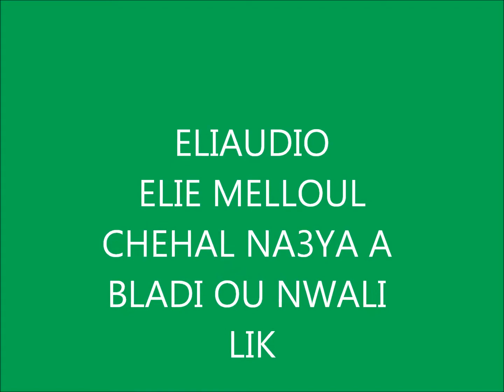ELIE MELLOUL CHEHAL NA3YA A BLADI OU NWALI LIK